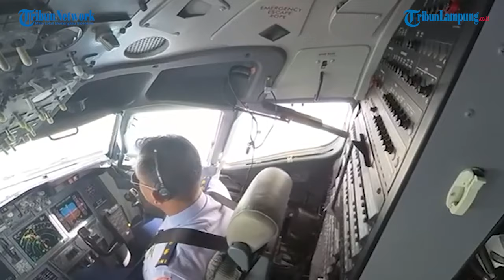Momen Haru Jokowi Dikawal 8 Pesawat Tempur Saat Pulang ke Solo | Tribun Lampung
Tribun Lampung - Momen Haru Jokowi Dikawal 8 Pesawat Tempur Saat Pulang ke Solo

Editor Video: Ikhsan Dwi Nur Satrio